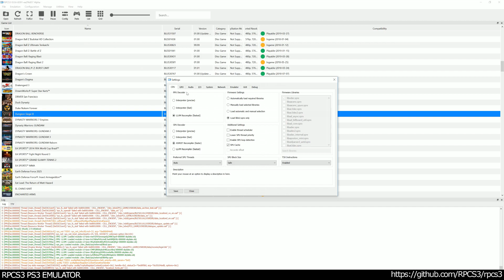RPCS3 PS3 Emulator - Dungeon Siege III Ingame / Gameplay! VULKAN (ea2f4d5)